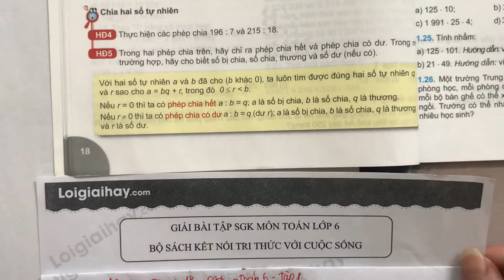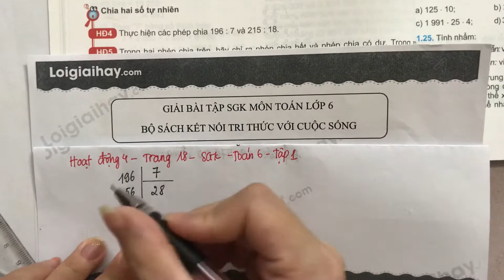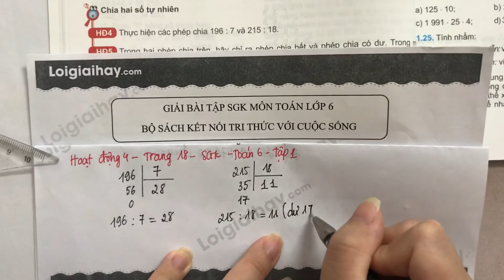Hoạt động 4 trang 18 SGK Toán 6 Kết nối tri thức với cuộc sống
Trả lời Hoạt động 4 trang 18 SGK Toán 6 Kết nối tri thức với cuộc sống với lời giải chi tiết, ngắn gọn nhất sẽ giúp các em nắm bắt các kiến thức cơ bản và nâng cao một cách nhanh nhất Xem chi tiết lời giải tại đây